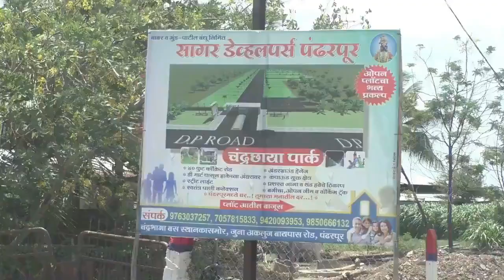सोलापुरातील 'त्या' घटनेचा पंढरपुरात भाजपकडून निषेध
पंढरपूर शहर पोलीस ठाण्यात निवेदन देत कारवाईची मागणी